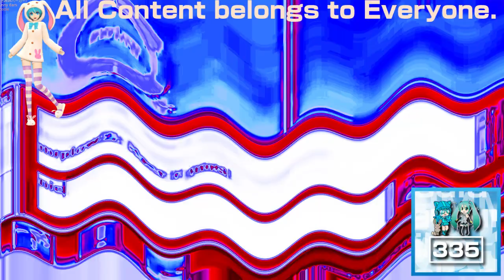(REQUESTED) Windows 98 Commercial in Videoup V10